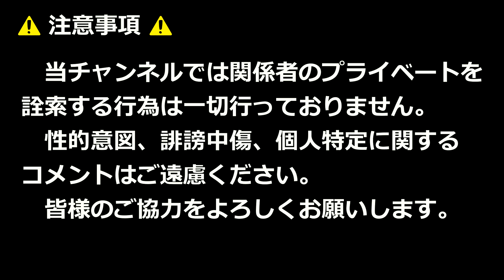ブルペン入りしたDeNA・東克樹投手をチェックしてみた！！VSソフトバンク！！2024プロ野球オープン戦！！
ソフトバンク5-3DeNA

2024年3月2日

【使用BGM】
OP